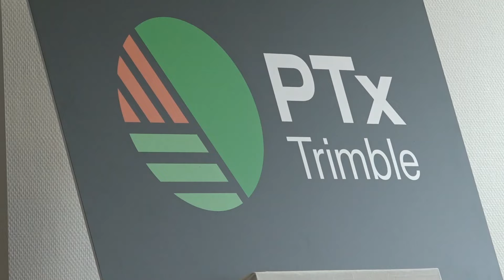Müller-Elektronik mit neuem Joint Venture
Müller-Elektronik aus Salzkotten, ein weltweit tätiges Unternehmen auf dem Gebiet der digitalen Landtechnik, hat Zuwachs bekommen. Im Rahmen eines Joint Ventures hat sich das US Unternehmen AGCO mit seinem neuen Unternehmen PTx Trimble hier neu installiert.